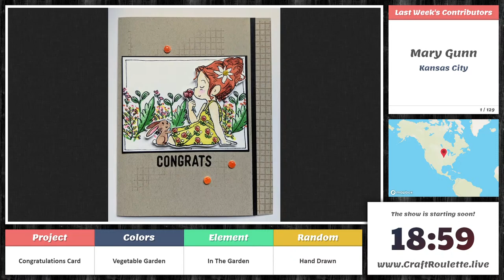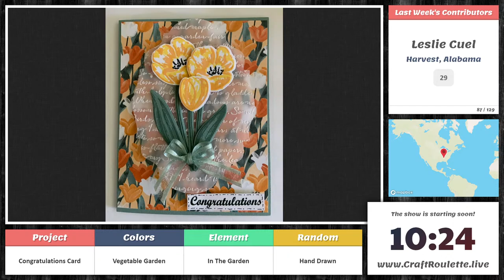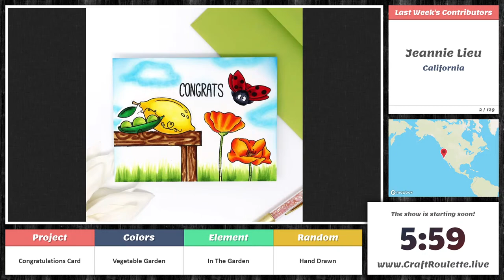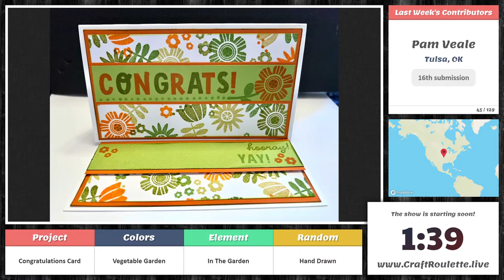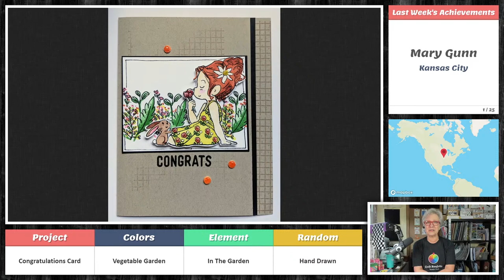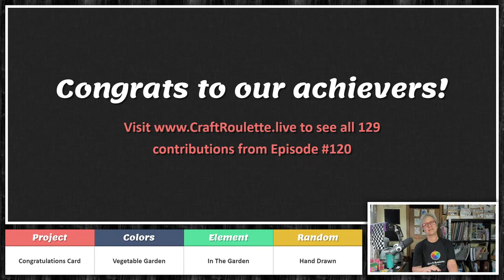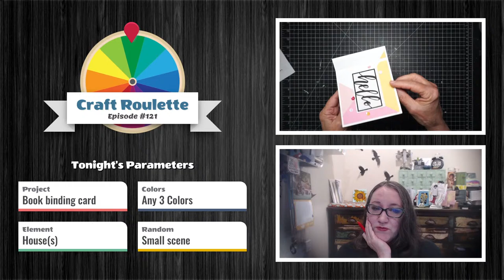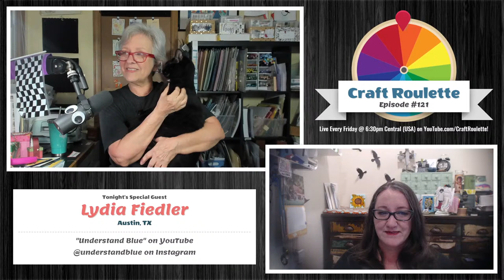Episode #121 featuring @UnderstandBlue (Lydia Fiedler)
- Please check out my sister channel for a follow up live show every Tuesday evening where I teach a lesson on a featured parameter from this show!

-- Chapters --
00:00 - Pre-show Slideshow of Last Week's Cards
19:29 - Intro & House Keeping
24:10 - Guest Introduction
31:08 - What is Craft Roulette?
32:30 - Previous Episode Recap and Achievements
40:08 - Pre-spin build up
41:10 - Vetos & Spins
46:41 - Parameter Discussion & Breakdowns
58:02 - FUNN University Spot
59:49 - Mary's Project Starts
1:05:50 - Card Making & Discussion with Lydia
1:49:30 - How To Play Along
1:50:22 - Upcoming Guests
1:51:03 - Patreon Thank Yous
1:52:03 - Giveaway!
1:56:40 - Goodnights